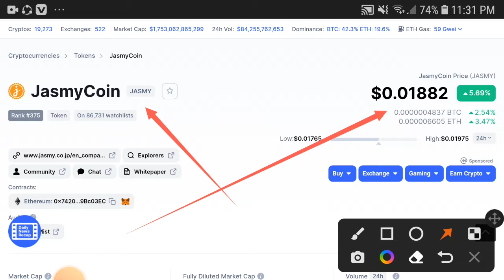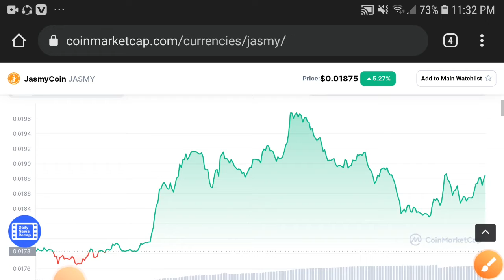JasmyCoin Pump Time Alert! || Jasmy Price Prediction! Jasmy Latest News